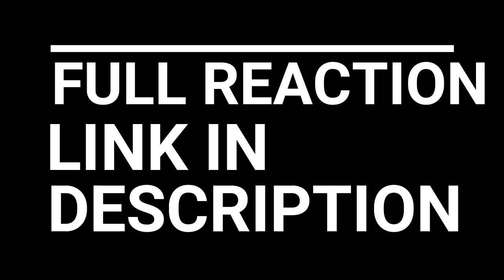DAMN KILLUA!!! HUNTER X HUNTER EPISODE 11-14 REACTION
HUNTER X HUNTER EPISODE 11-14 REACTION